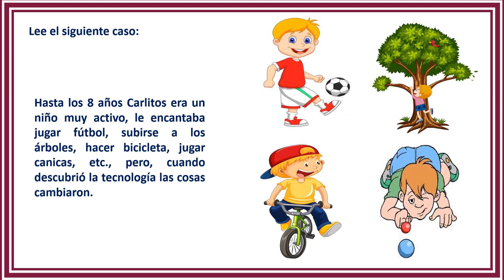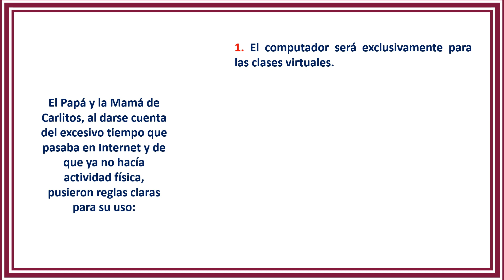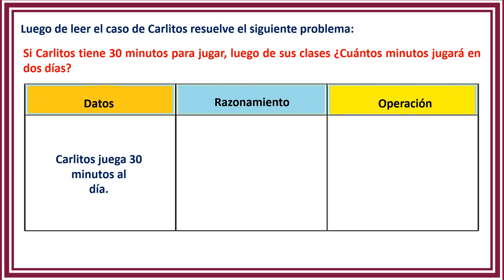📚 Proyecto Humanístico # 3 - Actividad # 8 - Resuelvo problemas. Para la Básica Elemental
En este video continuamos con el  Proyecto Humanístico # 3 - Ciudadanía mundial y digital.
Lee la ficha pedagógica y desarrolla las actividades. Si tienes dudas, comunícate con tu familia, tu docente, tutor o directivo.
Realizaremos la actividad # 8 denominada: Resuelvo problemas
Aquí te dejo el nuevo cronograma de fechas del periodo lectivo 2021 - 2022